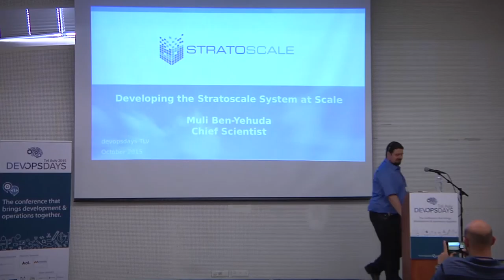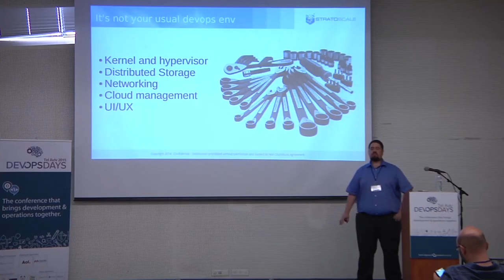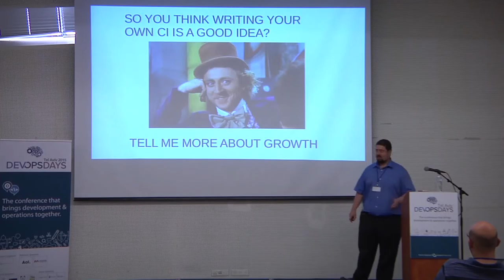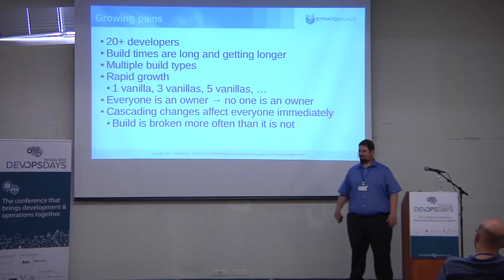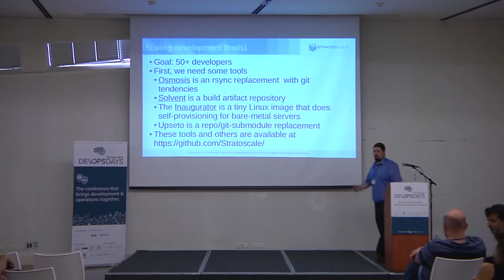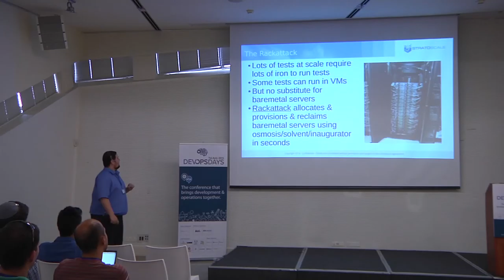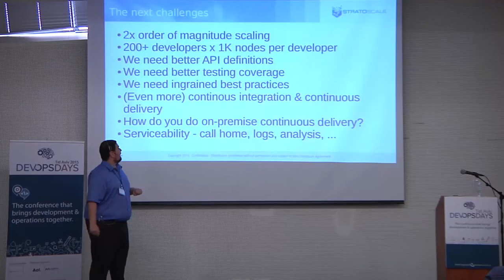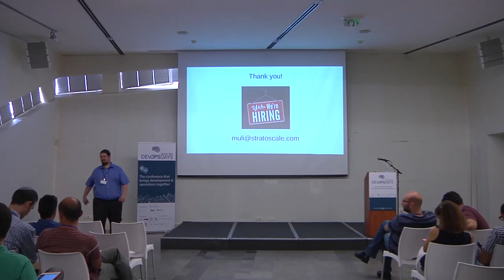Developing the Stratoscale System At Scale